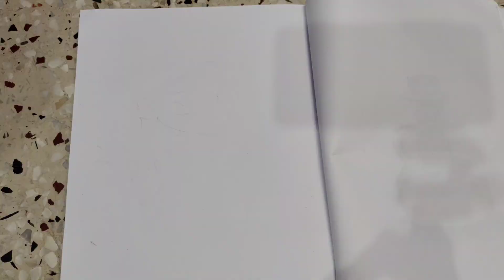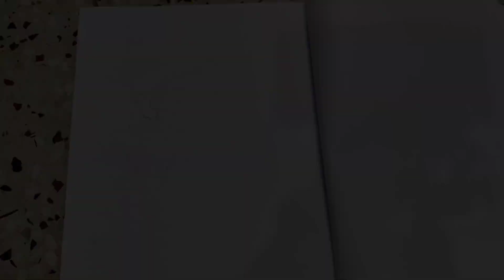Butterfly Drawing || how to draw a butterfly || With Colour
hi friends 🖐️
my new video Butterfly Drawing with colour.